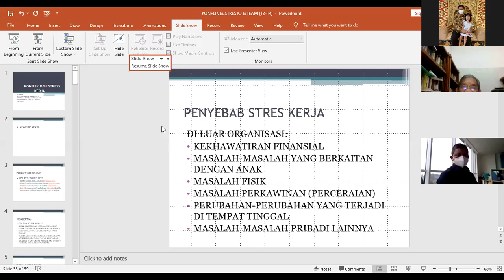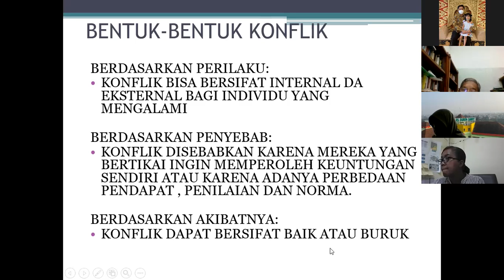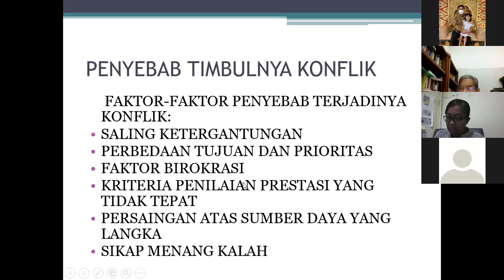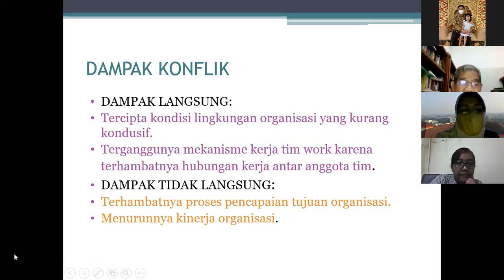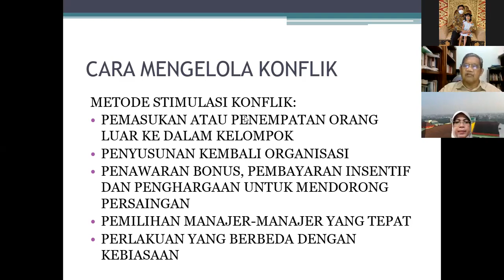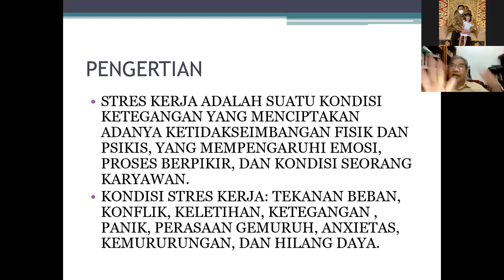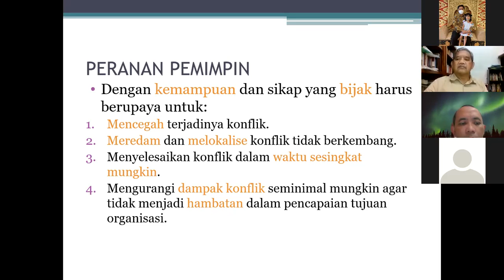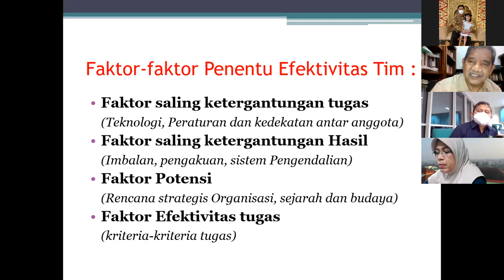kuliah dr. alih 18 jan 22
mata kuliah manajemen sdm RS